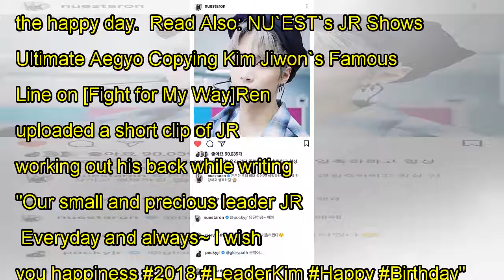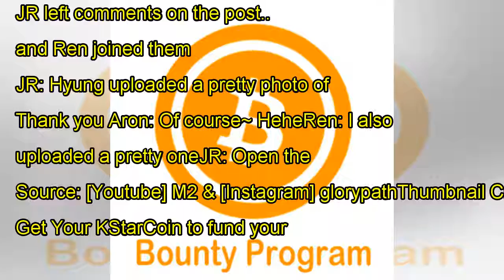Here`s How NU`EST Members Make Fun of Leader JR... And You Know They Love Each Other